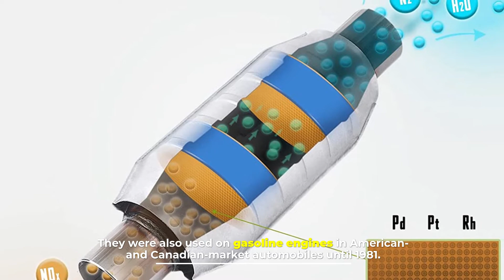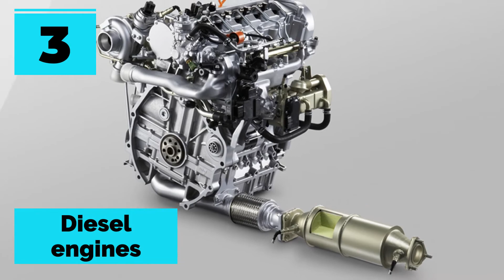Types of Catalytic Converter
Here are the 3 types of catalytic converters. So, let's dive into the video.
1 . Dorman 674-849 Rear Catalytic Converter
2 . MagnaFlow Universal Catalytic Converter
3 . Walker Exhaust Ultra EPA 15820 Direct Fit Catalytic Converter
4 . Flowmaster 2000130 Catalytic Converter

NUMBER 1.

Two-way
This type of catalytic converter is widely used on diesel engines to reduce hydrocarbon and carbon monoxide emissions. They were also used on gasoline engines in American- and Canadian-market automobiles until 1981. Because of their inability to control oxides of nitrogen, they were superseded by three-way converters.

NUMBER 2.

Three-way
Since 1981, “three-way”   catalytic converters have been used in vehicle emission control systems in the United States and Canada; many other countries have also adopted stringent vehicle emission regulations that in effect require three-way converters on gasoline-powered vehicles. The reduction and oxidation catalysts are typically contained in a common housing, however, in some instances, they may be housed separately. Three-way catalysts are effective when the engine is operated within a narrow band of air-fuel ratios near stoichiometry, such that the exhaust gas oscillates between rich ) and lean conditions. However, conversion efficiency falls very rapidly when the engine is operated outside of that band of air-fuel ratios. Under lean engine operation, there is excess oxygen and the reduction of NOx is not favored. Under rich conditions, the excess fuel consumes all of the available oxygen prior to the catalyst, thus only stored oxygen is available for the oxidation function. Closed-loop control systems are necessary because of the conflicting requirements for effective NOx reduction and HC oxidation. The control system must prevent the NOx reduction catalyst from becoming fully oxidized, yet replenish the oxygen storage material to maintain its function as an oxidation catalyst.

NUMBER 3.

Diesel engines
Reduction in NOx emissions from compression-ignition engines has previously been addressed by the addition of exhaust gas to incoming air charge, known as exhaust gas recirculation. In 2010, most light-duty diesel manufacturers in the U.S. added catalytic systems to their vehicles to meet new federal emissions requirements. There are two techniques that have been developed for the catalytic reduction of NOx emissions under lean exhaust conditions – selective catalytic reduction and the lean NOx trap or NOx adsorber. Instead of precious metal-containing NOx adsorbers, most manufacturers selected base-metal SCR systems that use a reagent such as ammonia to reduce the NOx into nitrogen. Ammonia is supplied to the catalyst system by the injection of urea into the exhaust, which then undergoes thermal decomposition and hydrolysis into ammonia.